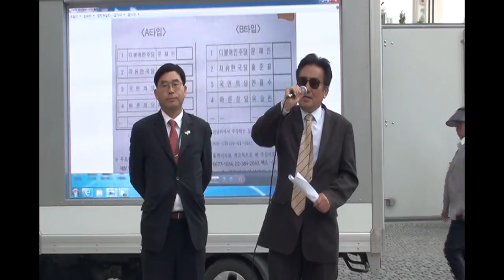[긴급기자회견] 제19대 5.9대선은 부정선거였습니다. 고창윤 조충열 대진위 공동대표(동아일보사 앞에서) -지역에서 세계로, 안동데일리TV, Since 2016